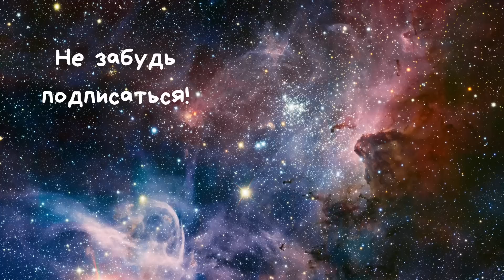Купила набор Chiaogoo • Готовый топ с примеркой • Новые носки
Всем привет! В этом видео ко мне пришла посылка с набором спиц Chiaogoo. Распакуем ее вместе:) Еще я довязала кружевной топ, пришила пуговицы и провела вто. Что касается текущих процессов - по-прежнему вяжу носки с рюшей космического цвета, а из нового - начала тест других носочков.